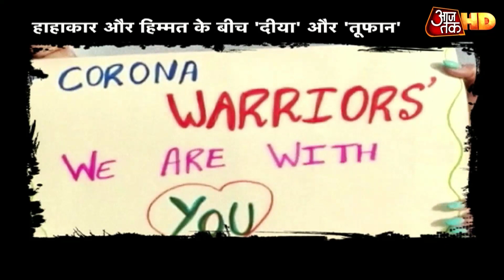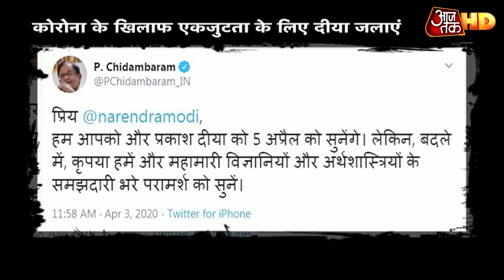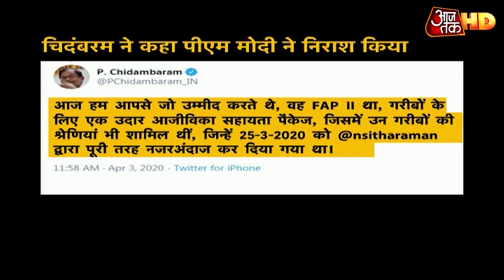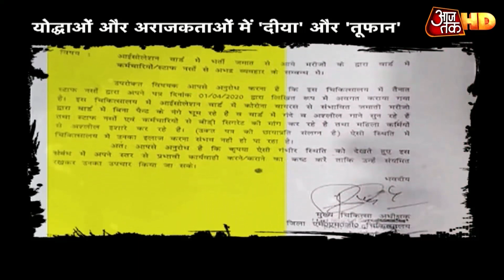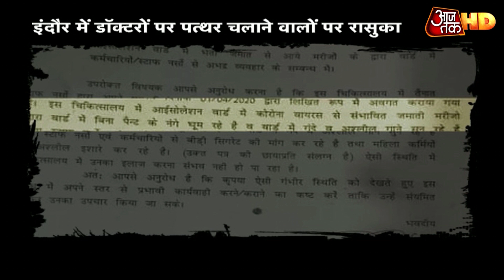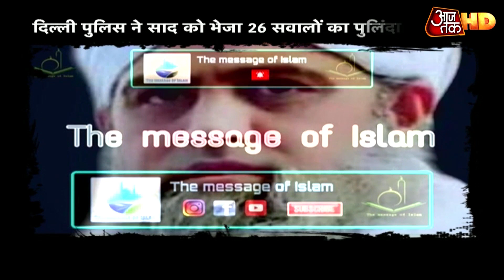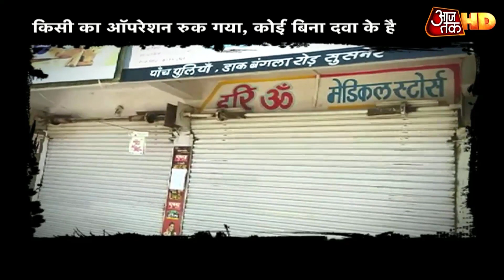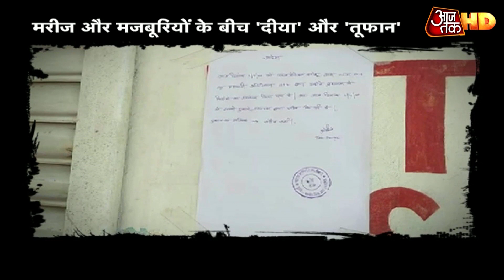कोरोना से देश में हाहाकार के बीच Maulana Saad गायब, क्राइम ब्रांच कर रही तलाश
हजारों लोगों को डॉक्टरों की बात न सुनने के लिए गुमराह करने वाला मौलाना साद पुलिस को नहीं मिल रहा है. दिल्ली पुलिस की क्राइम ब्रांच की छह टीमें उसकी खोज में जुटी हैं लेकिन उसका कुछ पता नहीं चल पा रहा. इस बीच पुलिस उस आईपी एड्रेस पर भी पहुंचने की कोशिश कर रही है जहां से उसने कल अपना ऑडियो संदेश जारी किया था. देखिए दसतक में पूरी रिपोर्ट.